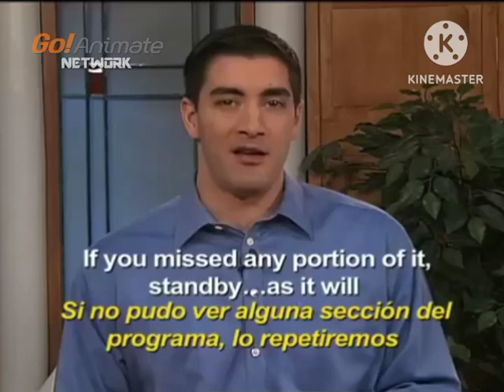Go!Animate Network Analog Shutdown (11 April 2024)